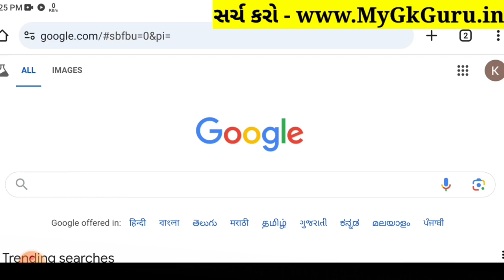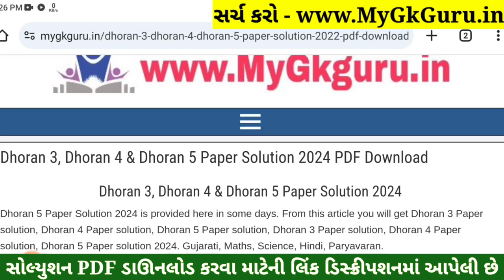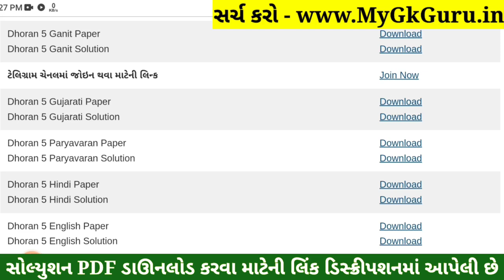Dhoran 5 Paryavaran Paper Solution 2024 STD 5, Std 5 Paryavaran Paper Solution 2024 40 Marks, Std 5